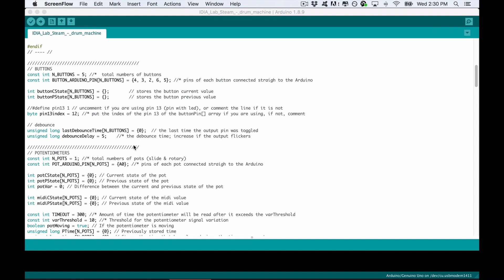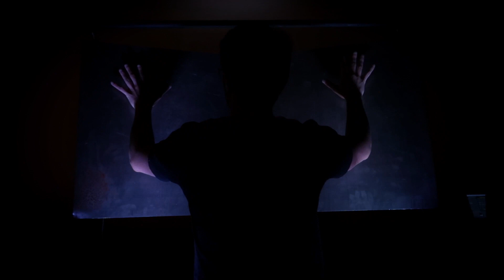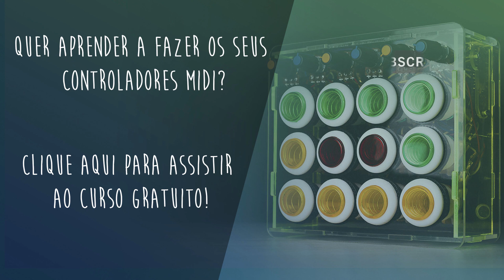O que é um ARDUINO e o que ele pode fazer por você!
Neste vídeo, mostrarei o que é um Arduino e o que ele pode fazer por você. Então, se você é um novato completo ou está apenas começando no mundo do Arduino, eu vou te ajudar! O Arduino é uma placa da empresa Arduino, ou Genuino, se você estiver nos EUA. Com o Arduino, você pode coletar informações do mundo físico e usá-las no mundo digital ou usar informações digitais para controlar as coisas no mundo físico. Como mágica!
O Arduino possui entradas e saídas, que com um pouco de código, usando sua IDE, pode-se fazer de robôs a instalações de arte e controladores MIDI!
A placa mais popular é o Arduino UNO, mas também temos o Arduino Mega, Arduino Nano, Micro, Pro Micro, etc.